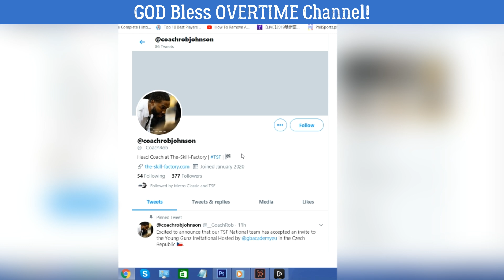Kai Sotto - Galawang MVP! Series Ave. 27.6pts + 11reb + 4.3blk + 1.5ast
7 feet 3 inches Kai Sotto adjudged as the MVP in the recently concluded MLK Weekend Games also known as King Invitational. Kai Sotto norms 27.6 points, 11 boards, 4.3 rejections and 1.5 assists in 3-games. He also has an average of 3-dunks per contest.